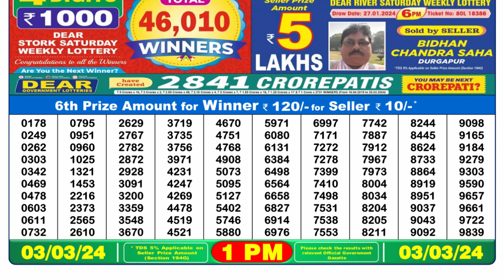Nagaland Lottery Sambad Live 1pm 03.03.24